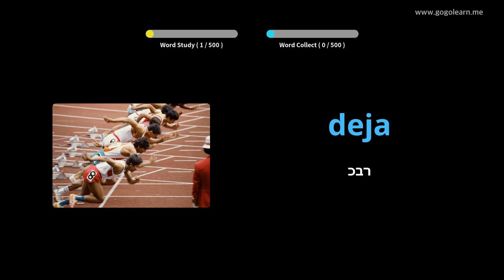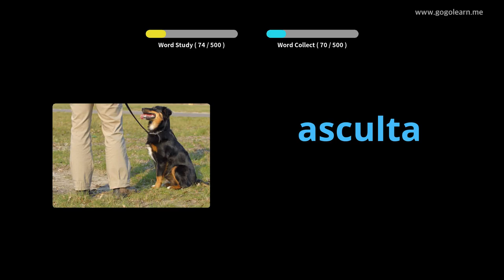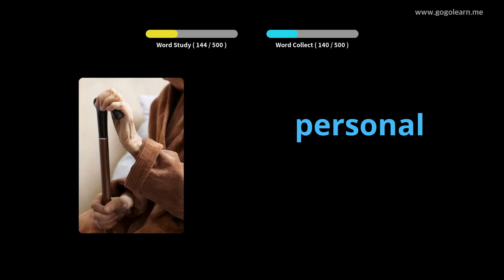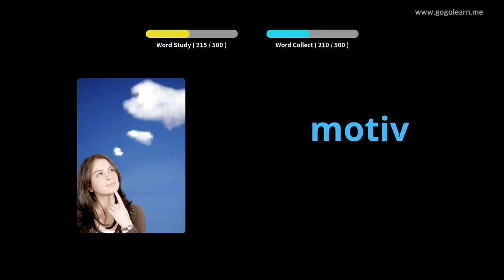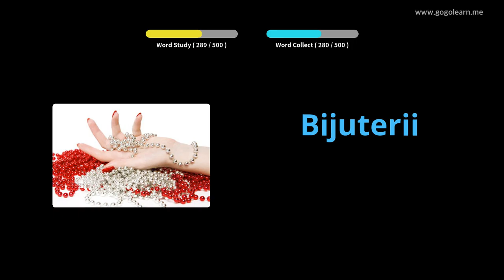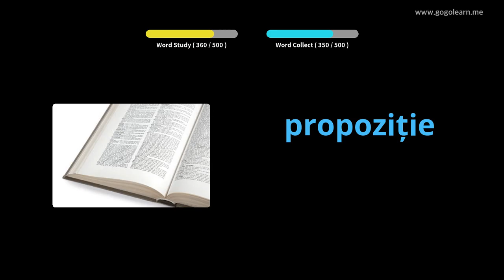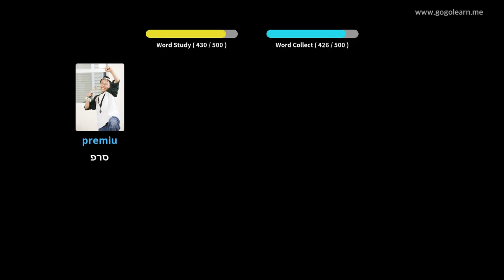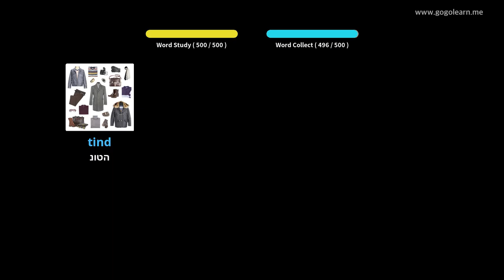Shkolla e Mesme Themelore Vokabulare Rumune | Golearn